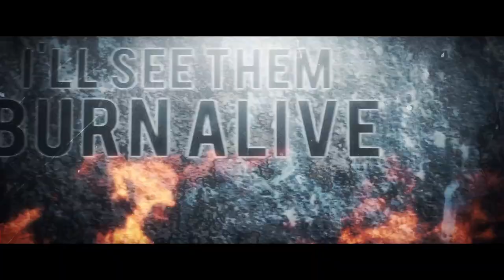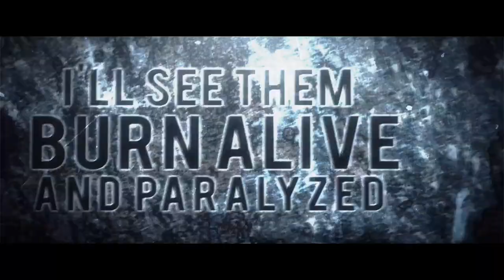Farewell to Humanity lyric video by There Is No Us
This is our lyric video for our song Farewell to Humanity.